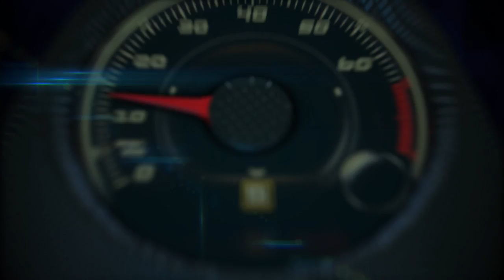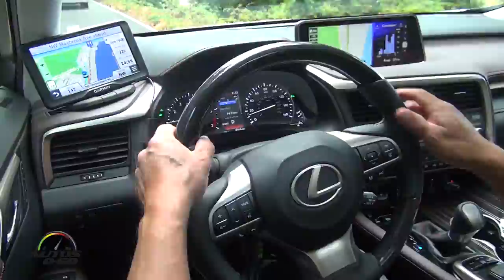2016 Lexus RX350 1st look on the road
The Lexus RX Luxury Utility Vehicle defined its category when it was introduced more than 17 years ago and continues to be the brand’s top seller.

Now, with the introduction of the fourth-generation RX, the 2016 model will continue to impress and coddle passengers while bringing the driver peace of mind with available driver assist features, a new available active safety package Lexus Safety System + and enhanced driving performance. Redesigned inside and out, it is available as front wheel drive and all-weather drive (AWD) for both the RX 350 gas model and RX 450h hybrid.

F SPORT is also available for RX 350 AWD and RX 450h AWD.